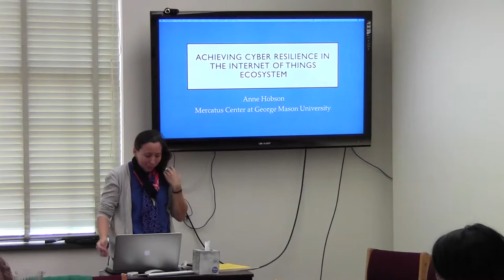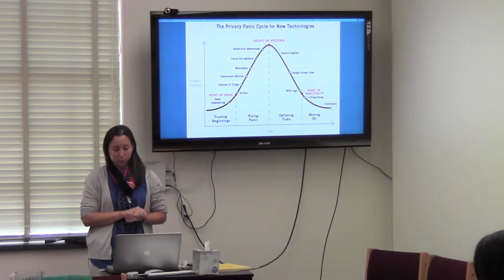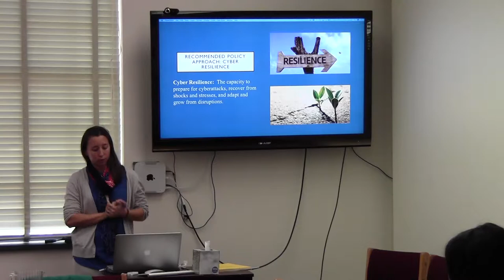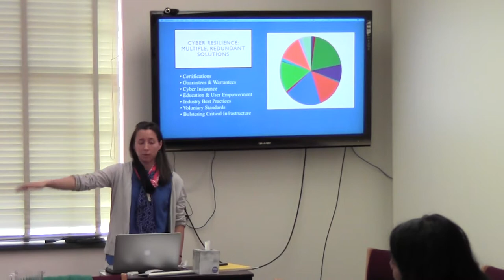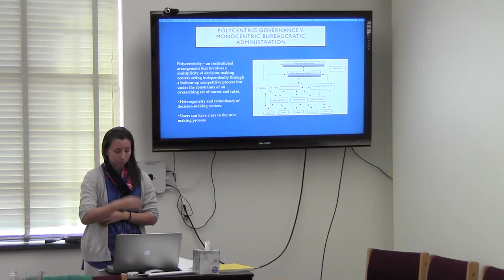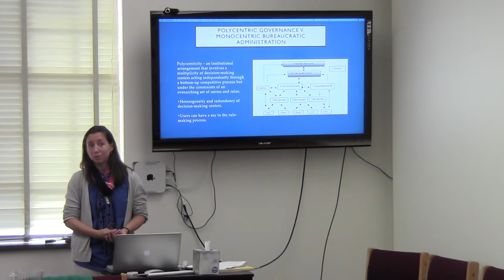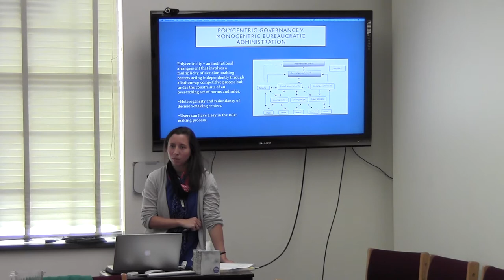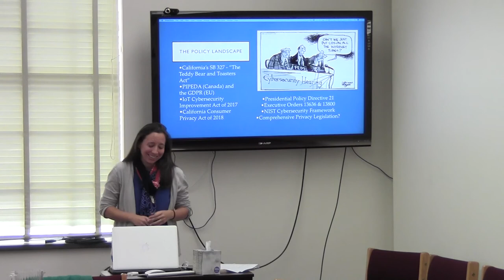The Resilience Approach to Cybersecurity Policy in the Internet of Things Ecosystem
CASCI Talk, October 2, 2018: Anne Hobson - The Resilience Approach to Cybersecurity Policy in the Internet of Things Ecosystem

Abstract: The Internet of Things ecosystem includes consumer devices as well as our nation’s critical internet-enabled infrastructure. As we move beyond the threshold of one device per person on the planet, the amount of threat vectors and vulnerabilities is also increasing. However, the ability of policymakers and bureaucrats to respond to cyber threats is limited by status-quo bias and structural impediments to governance such as hierarchy and rigidity. Rather than a top-down policy approach, device insecurity requires solutions from a variety of stakeholders with the goal of achieving resilience in Internet of Things ecosystem. The resilience approach recognizes that the only sustainable way to confront large-scale disturbances is to empower stakeholders at multiple levels to remain persistent in the face of threats.

Speaker: Anne Hobson is a PhD Student in economics at George Mason University and a Program Manager the Mercatus Center at George Mason University. She is also an Internet Law & Policy Foundry Fellow. Prior to her current role, Anne was a Technology Policy Fellow at the R Street Institute and a Public Policy Associate at Facebook. She is an alumna of the Mercatus Center MA Fellowship at George Mason University. She continues to focus on policy issues associated with emerging technologies, such as artificial intelligence, virtual reality, and the internet of things. She received her B.A. in International Studies from Johns Hopkins University.